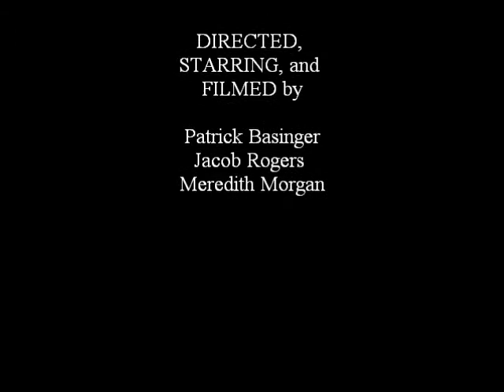Donde esta la carne? La Hamburgesa de Springs